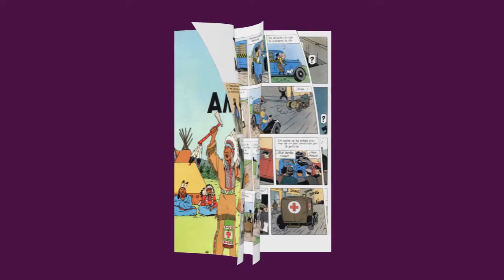tintín 3 comic chroma